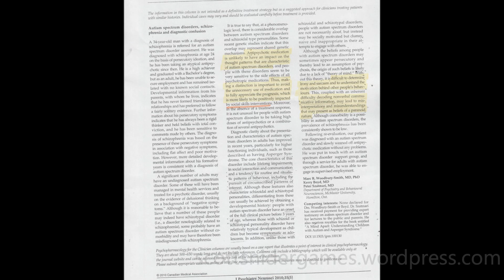Scott Snider Autism Video (12-25-2022)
A information video of Scott Snider's aspergers syndrome diagnosis, a spectrum of autism. Uploaded 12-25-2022.